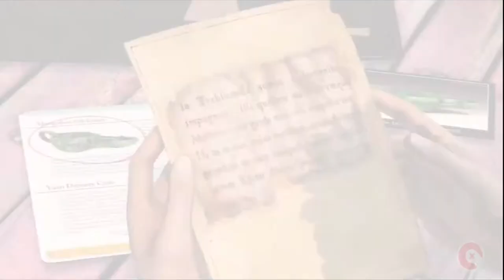La Colección De Acción Que Tu Vida Necesita | Uncharted: The Nathan Drake Collection | XenoNetas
Hoy hablaremos de una colección muy importante en la industria de los videojuegos, hablamos de Uncharted, un juego que si no has jugado, no has vivido, y hoy te diremos porque.

En XenoNetas nos encargamos de reseñar los juegos de manera inexperta, pero también de forma muy honesta, para que desde nuestro punto de vista te empapes de un panorama cómico de los juegos que nos interesan. Todo en compañía de Isaac Isaias y Esquivel Madrazo.

Seal: vinsel_castro
David: dc.alley
Mario: mariiokennedy
Javi: javierdernt

Xenomenoide

Xenomenoide